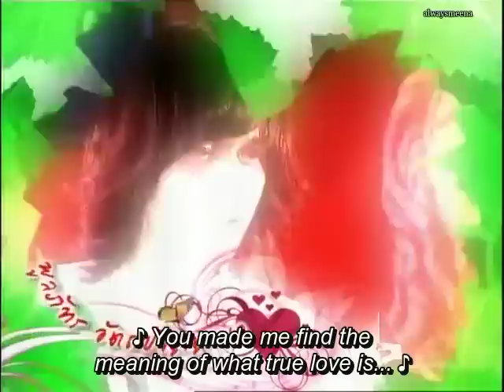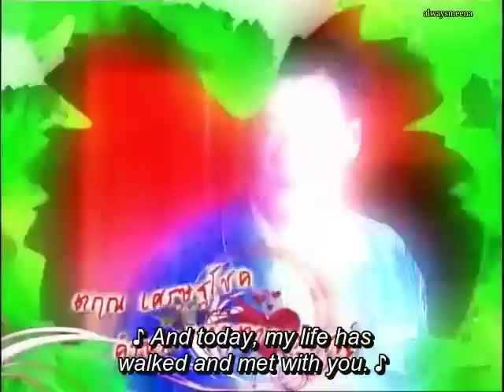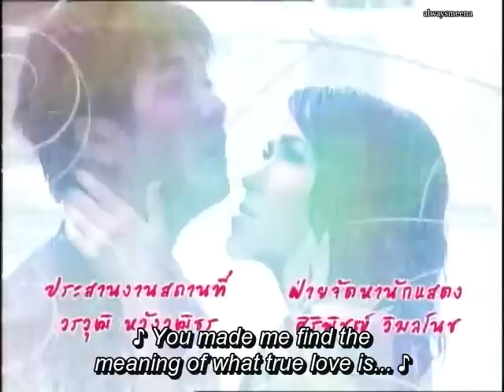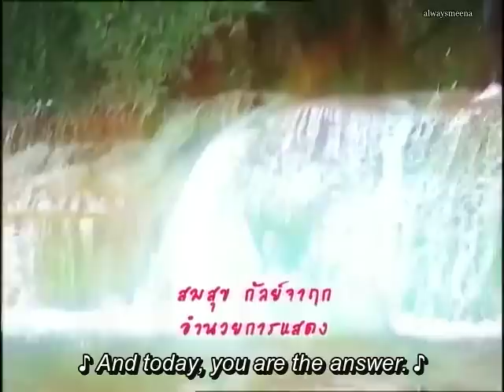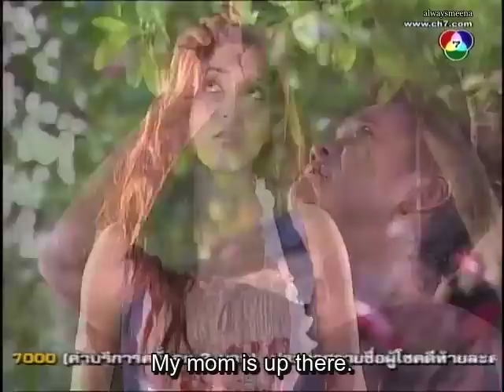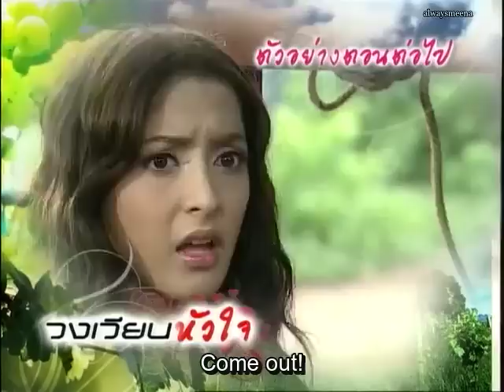Wong Wien Hua Jai Episode 6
Tos is a grape plantation owner. He is very protective over his sick younger sister, Vithinee, who has fallen for Pong. Pong already has a girlfriend, Bow. Pong gets Vithinee pregnant when he is cheating on Bow.

Not wanting Bow to ruin his sister's happiness with Pong, Tos forces Bow into marriage. He does this using deception. When they first met, Bow was very drunk and is drugged by a guy and taken to a hotel to be raped. Tos saw what was happening and saved her. He takes her to his hotel. When she wakes up, she thinks Tos has raped her. Later on, he uses this incident to his advantage and forces her into marriage. Tos secretly starts to fall in love with Bow, but still teases her.